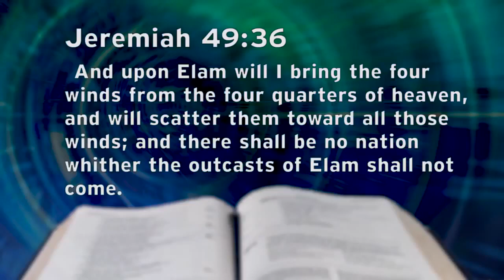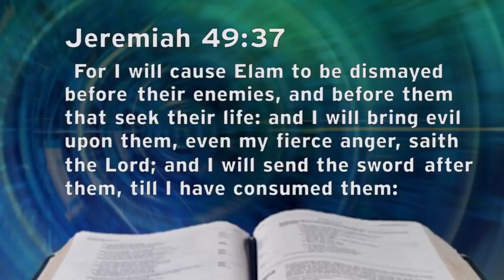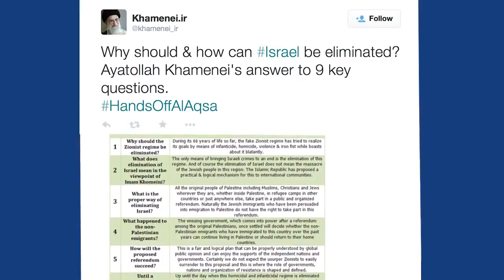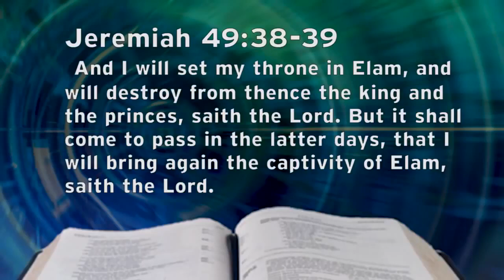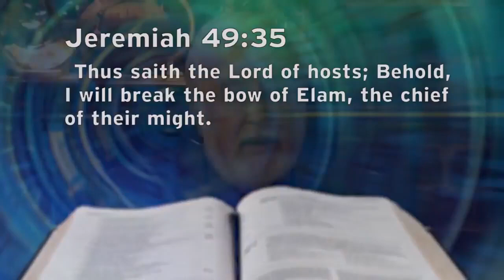Nuclear Showdown in Iran - The Ancient Prophecy of Elam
Join us for a special message from Bill Salus as he looks at the nuclear showdown that seems to be brewing right now. Bill's scripture reference is Jeremiah 49:34-39.